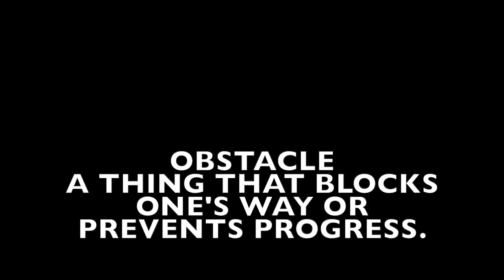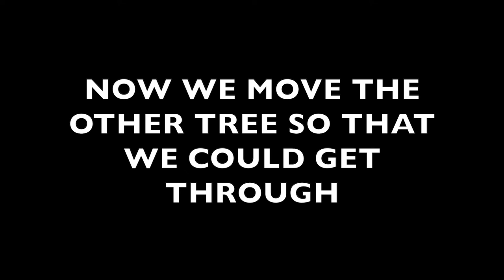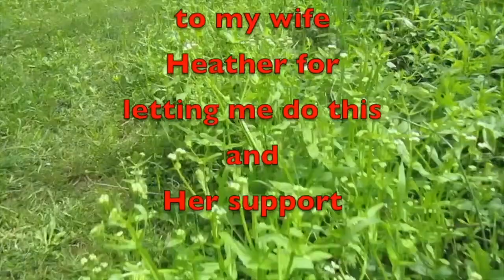LBL Memorial Day Weekend Ride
In this video, I tag along with Bill and Doug and we ride a trail I laid out on Gaia. So here is LBL Memorial Day Weekend Ride.